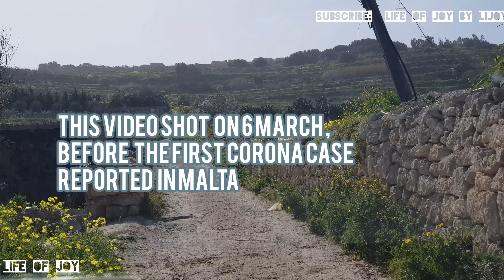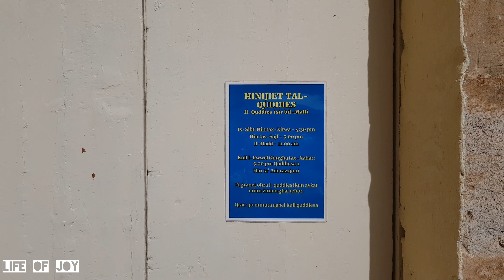Countryside Drive in Malta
Nature Drive